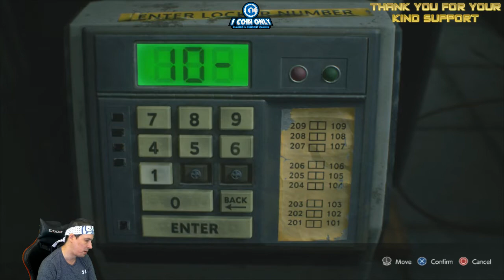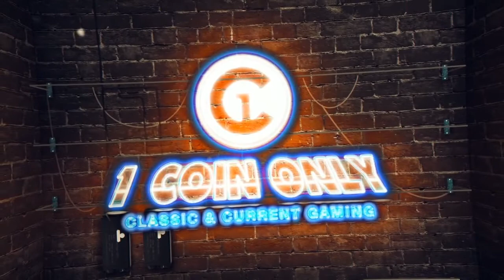Resident Evil 3 (PS4) - Nightmare Mode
Now it's time to get into the really crazy stuff. Today I will be using my assist coins and rocket launcher otherwise I am going to have no chance to survive this onslaught!